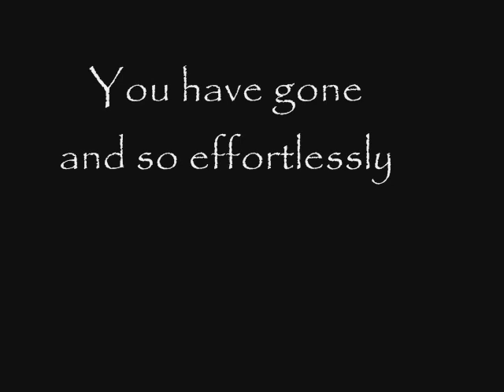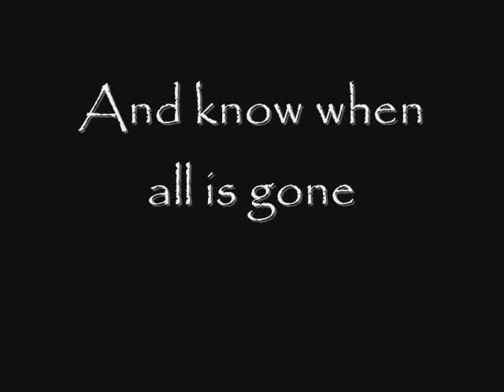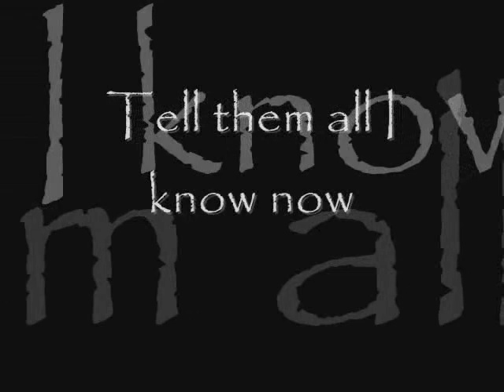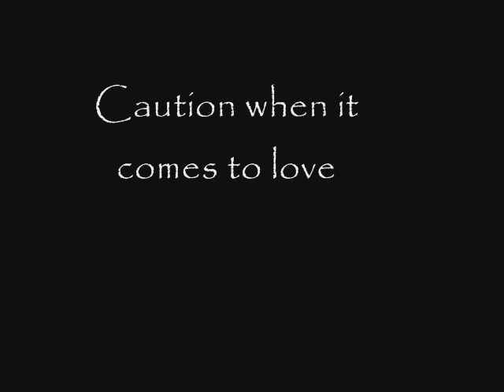Impossible by Shontelle Lyrics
PLEASE READ-
I changed the incorrect lyrics by placing another Youtube text box over the words.
Remember to place a comment and rating :)

I did

Impossible, impossible
Impossible, impossible

Impossible, impossible
Impossible, impossible
Impossible, impossible
Impossible, impossible!

I did

Impossible, impossible
Impossible, impossible
Impossible, impossible
Impossible, impossible

I did..